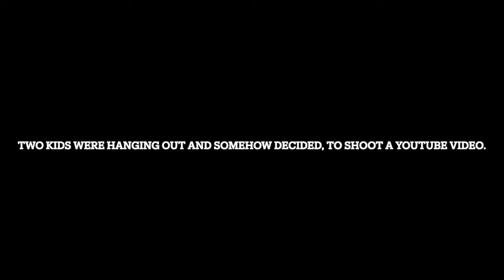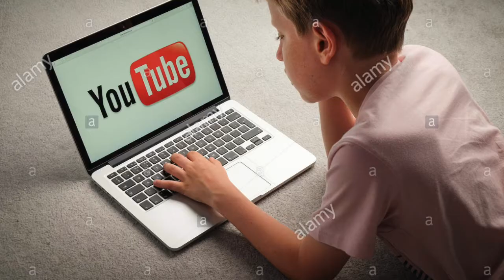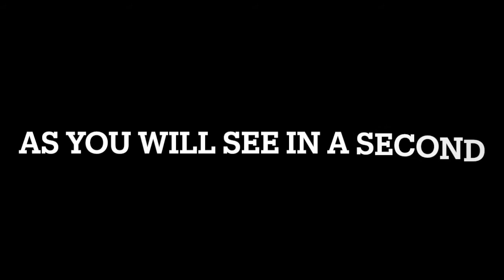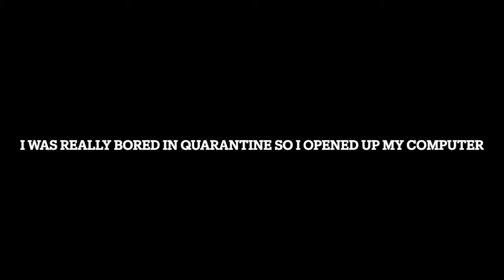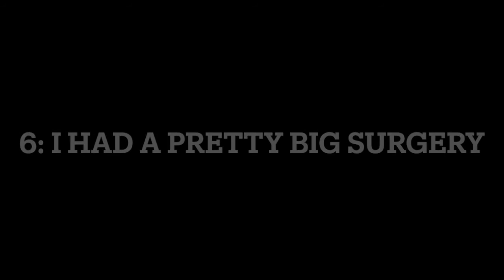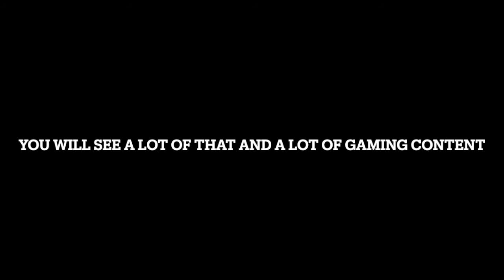The evolution of The Prazma Fam-100 sub special!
Music
C418 - "Chirp"
C418 - "Sweden"
C418 - "Droopy likes your face
Alternate fortnite menu theme
This music does not belong belong to me and I don't take credit for it.